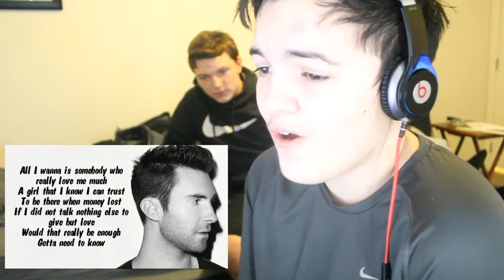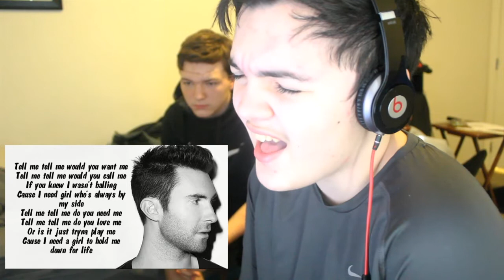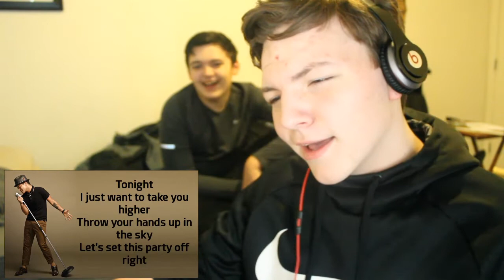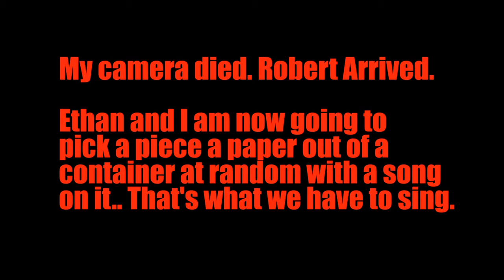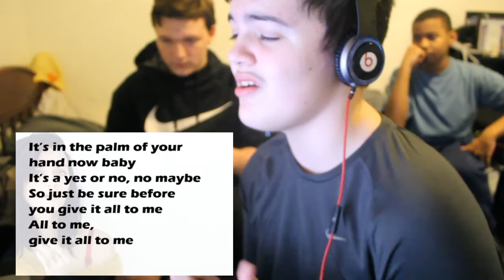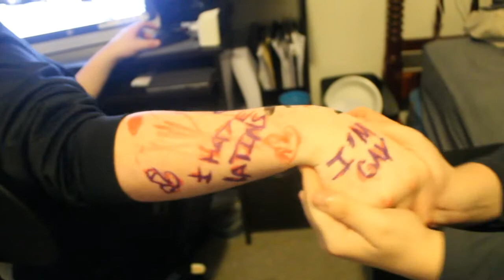Singing Challenge w/Ethan Part 2! Bruno Mars, Katy Perry, Lady Gaga, Adam Levine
Singing Challenge Part 2 is HERE!! Drake vs. Ethan in the second battle. Vote in the comments for the winner! 10 Likes and Ethan is going to run around in a bikini outside!. Hope you Enjoy!!